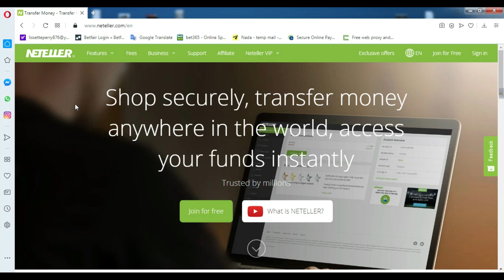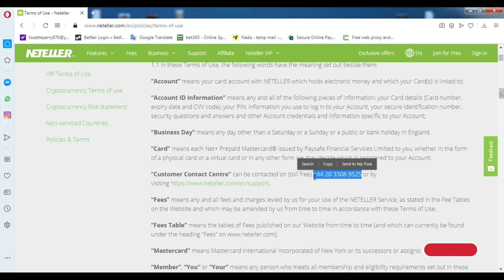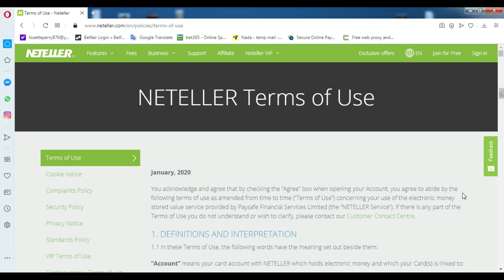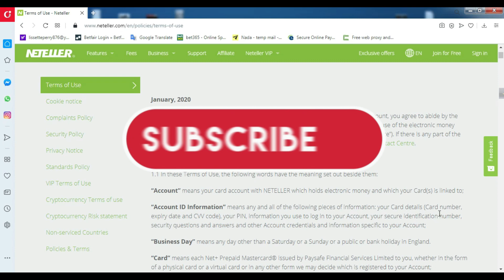Neteller Account Disabled Problem 2020, সমাধান করবেন কিভাবে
হ্যালো ফ্রেন্ডস সবাইকে ধন্যবাদ আমার চ্যানেলটি ভিজিট করার জন্য এই চ্যানেলের ভিডিও যদি ভাল লাগে অবশ্যই চ্যানেলটিকে সাবস্ক্রাইব করবেন এবং পাশের বেল আইকনটিতে ক্লিক করে রাখবেন তাহলে সকল ধরনের আপডেট সবার আগে পেয়ে যাবেন | ভিডিওটিতে অবশ্যই লাইক কমেন্ট ও শেয়ার করবেন